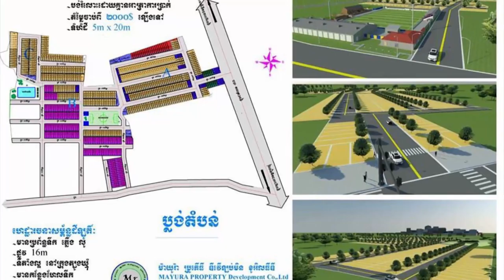ពេជ្រ សោភា បរាជ័យ​ស្នេហា​ផ្ទួនៗ ​ផ្ទុយ​ស្រឡះ​ពីអាជីព​សិល្បៈ